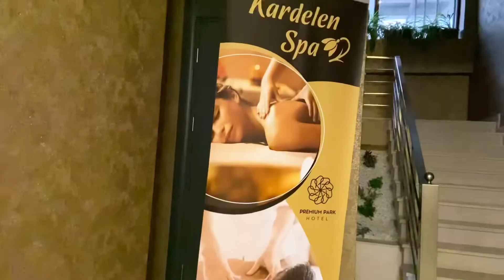Baku | Buy Azercell sim card|Premium Park Hotel | Azerbaijan 🇦🇿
purchase sim azercell. hotel premium Park hotel baku Azerbaijan.

fizza Salah traveling vlog Azerbaijan Baku 🇦🇿.